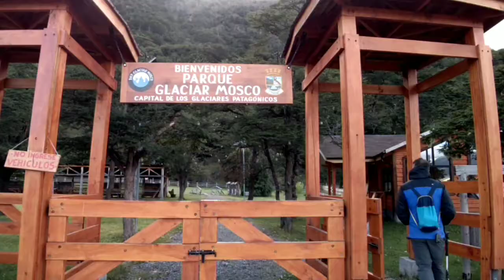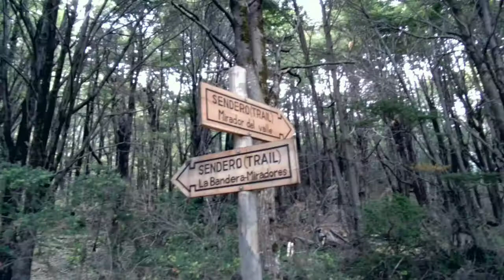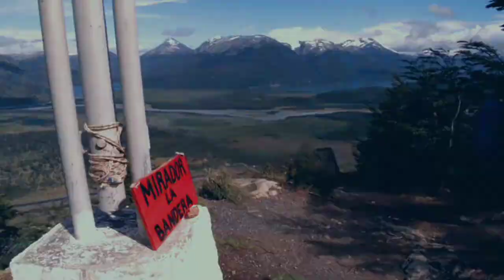[CHILE] Mirantes no último vilarejo da CARRETERA AUSTRAL na Villa O'Higgins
Trilha fácil de 4 km ida-e-volta no CERRO SANTIAGO, para apreciar os mirantes da VILLA O'HIGGINS, no CHILE.

📍 A VILLA O'HIGGINS é a última parada da emblemática CARRETERA AUSTRAL. É um pequeno e aconchegante vilarejo da PATAGÔNIA CHILENA. Para mim, foi o lugar mais agradável de nossa viagem do verão de 2020. Uma vila calma e com surpreendente beleza natural.

📆 Vídeo gravado em fevereiro de 2020.

🔜  Nossos PRÓXIMOS VÍDEOS são:

  • VILLA O'HIGGINS: demais trilhas na última vila da Carretera Austral
  • RUTA DE LOS PIONEROS: travessia entre Villa O'Higgins e Cochrane
  • PARQUE NACIONAL PATAGÔNIA: circuito 7 lagunas e travessia entre Cochrane e Chile Chico
  • TORRE DE AVELLANOS: surpresa na Villa Cerro Castillo
  • TRAVESSIA MARINS x ITAGUARÉ: a trilha mais difícil de nossas vidas

🎒 Alguns equipamentos usados durante esta viagem:

saco de compressão

saco de dormir G2M

carregador de bateria íon lítio AA

🗺 MAPA: Maps.Me